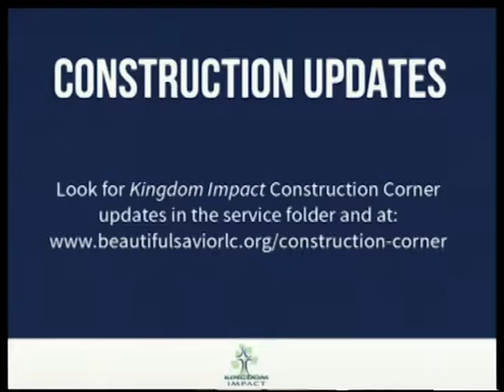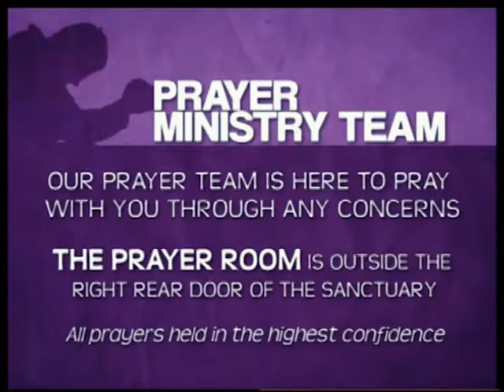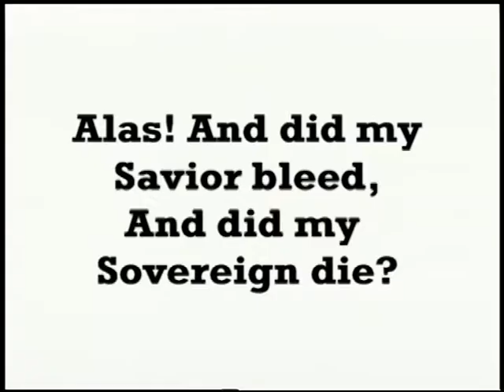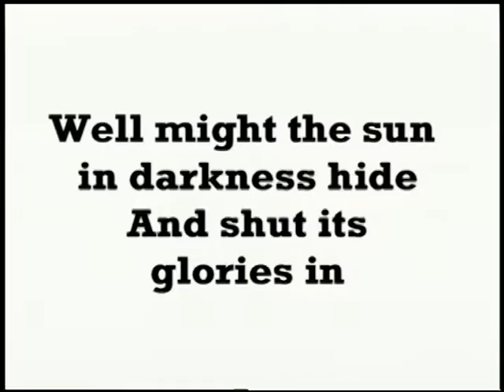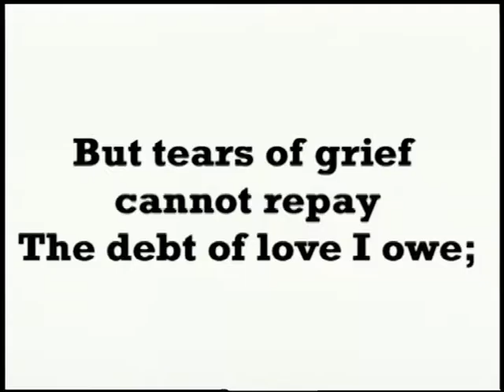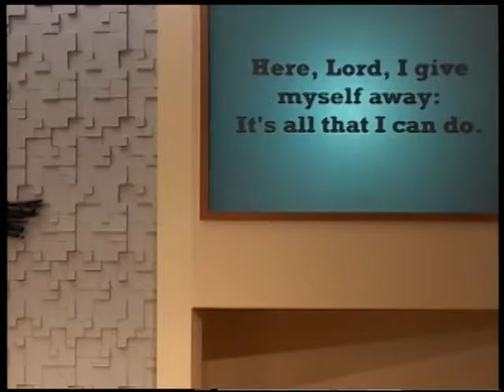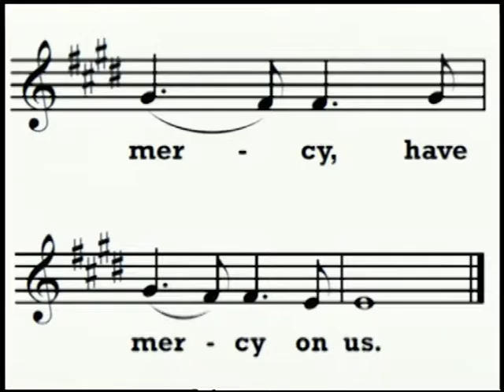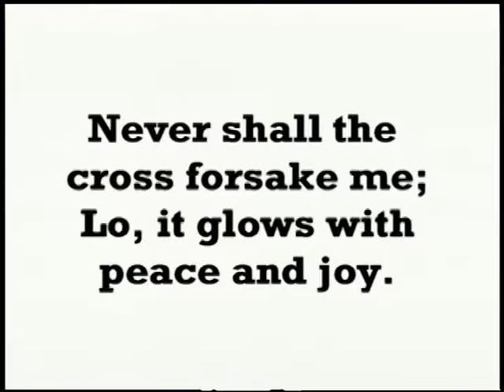03.19.17 | A Crucial Conversation | Pastor Tom Stoebig